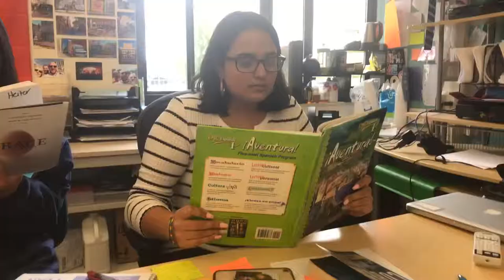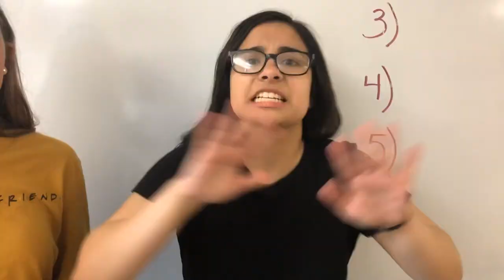Stick to the Status Quo Bremen Final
Yeet skeet
This is our final for girls ensemble.
- Grace, Alynne, Katie, and Mady